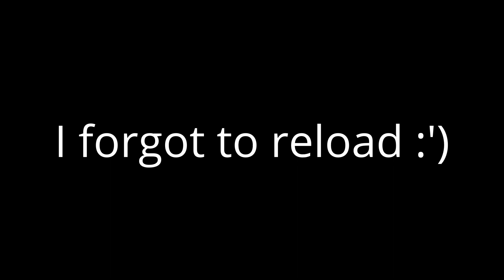Fortnite but I KEEP FORGETTING TO RELOAD 😡 | Fortnite Friday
R's in the chat (for reload).

Use code "ZAKTRAPP" in the Epic Games store!